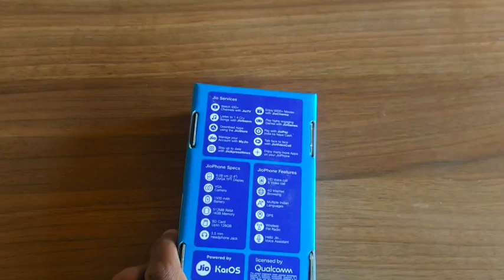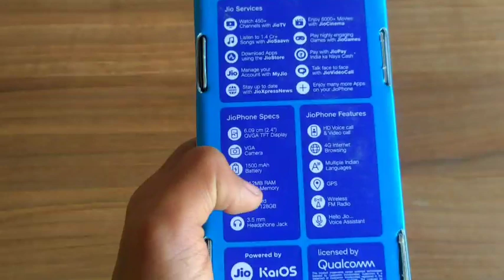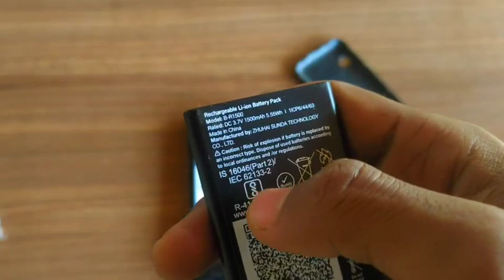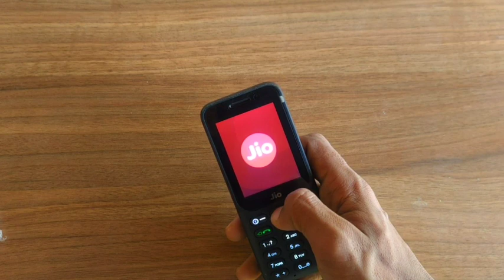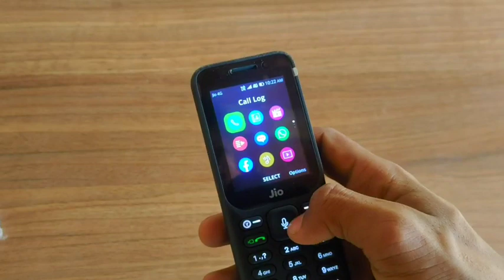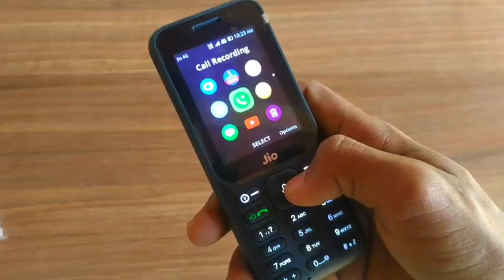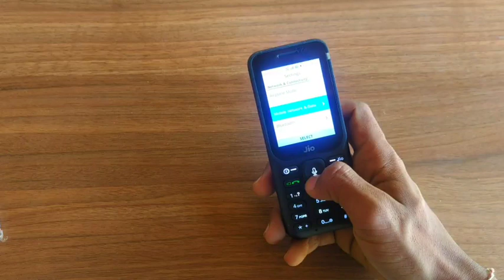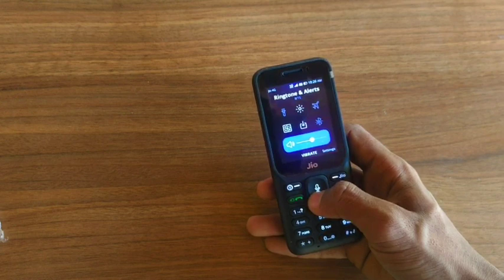Reliance Jio New Jio phone Unboxing || Jio New 4g feature phone 2021 unboxing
New Jio Phone 2021 unboxing || New Jio 4G feature phone unboxing and Review| Jio Phone 2021 features

New jio phone 2021 price , unboxing , specifications , features
Jio phone 2021 specifications
Jio Phone 2021 all free offer
Jio March 2021 unlimited data and unlimited voice call offer
Jio phone New offer March 2021 offer
New jio phone Update